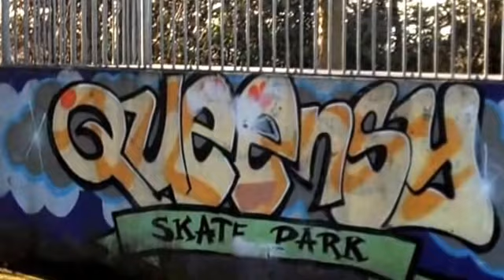Castleford - Queens Park in Spring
Just testing my new "Flip Video" camera. Created on March 7, 2014 using FlipShare.